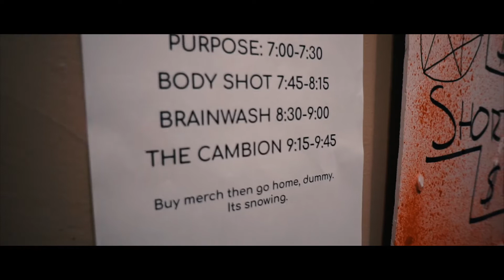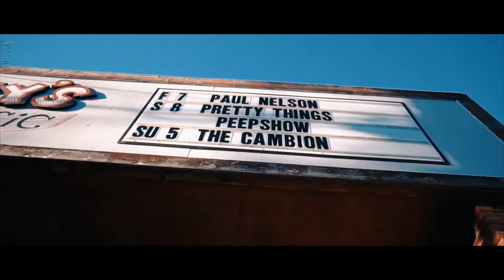The Cambion - Bastard (Official Video)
Video by Arnly Sena